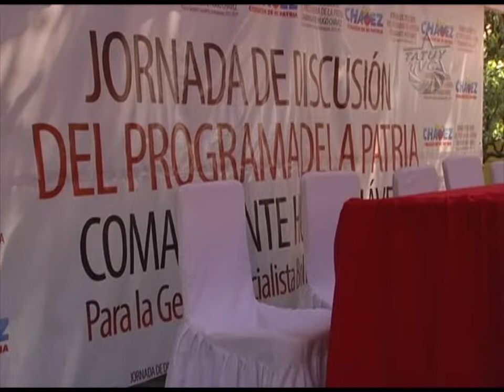Aquí Tatuy Informa: En Mérida, inicia proceso constituyente con discusión del Plan Patria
Prensa TatuyTvc.- Este sábado 10 de noviembre de 2012, diferentes sectores sociales comprometidos con el proceso revolucionario se dieron cita en La Casona del Complejo Ambiental Parque la Isla en el Edo. Mérida, para iniciar la etapa de lanzamiento y despliegue del Proceso Constituyente del Plan Socialista 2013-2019, propuesta de gobierno del Comandante Hugo Chávez en los últimos comicios electorales.